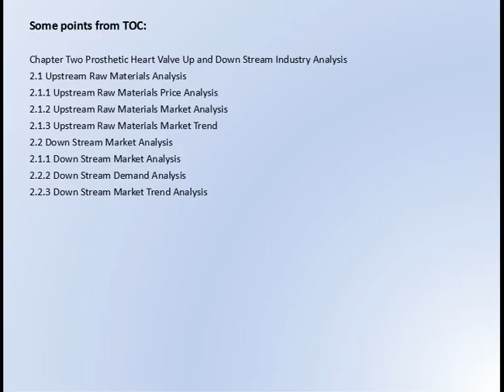Global Prosthetic Heart Valve Marke